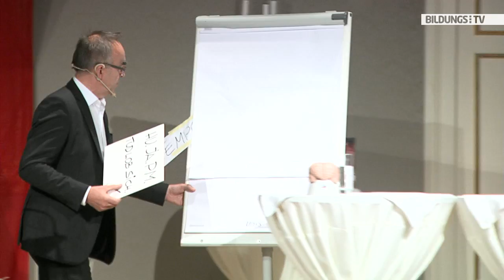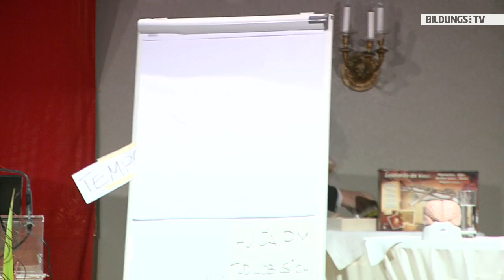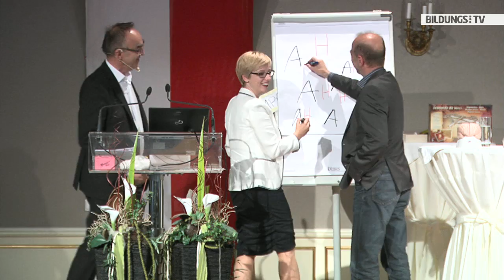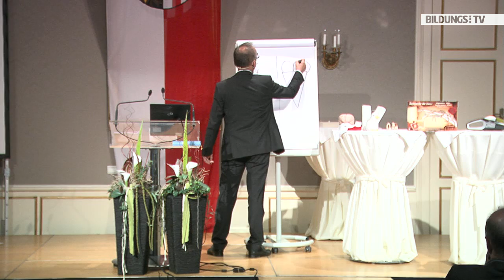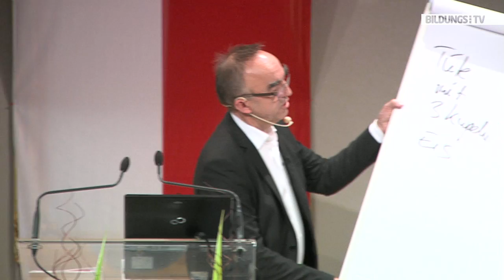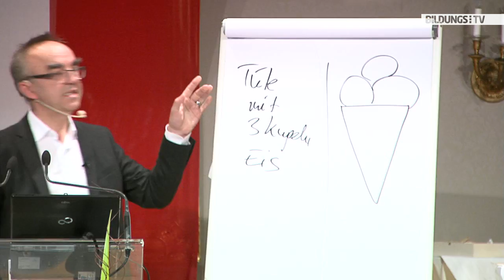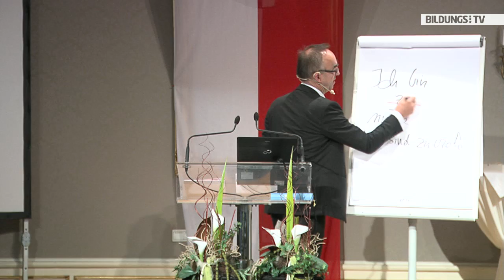Thanhoffer: Wie kommt das Neue ins System?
Trainer und Berater Dr. Michael Thanhoffer lieferte in seinem Vortrag "Wie kommt das Neue ins System" wertvolle Inputs, wie Schulentwicklung gelingen kann. Dabei sind Kommunikation und Prozessorientierung laut Thanhoffer genau so wichtig, wie das "Kreative JA". "Das Neue ist immer schwierig", wie es dennoch gelingen kann, erfahren Sie im Video!